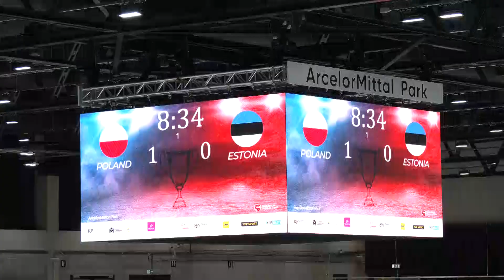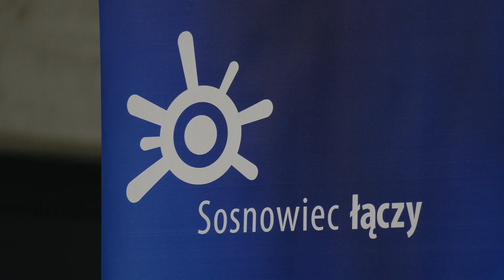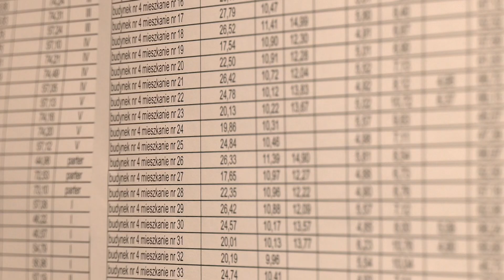Sosnowiec łączy – listopadowe podsumowanie wydarzeń ostatnich tygodni